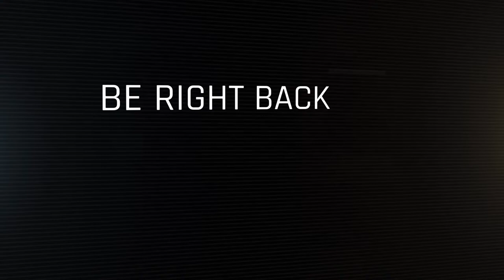Train Simulator 2021 : Incercam scenariu nou pe Balota-Orsova 😝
Salut,numele meu este Adrian,am 30 de ani,si de cativa ani locuiesc in Germania.Tot ce vezi vedea pe acest canal,va fi mai mult legat de gaming,jocuri noi si nu numai.Daca ai ajuns pe aici nu uita de subscribe si clopotel.